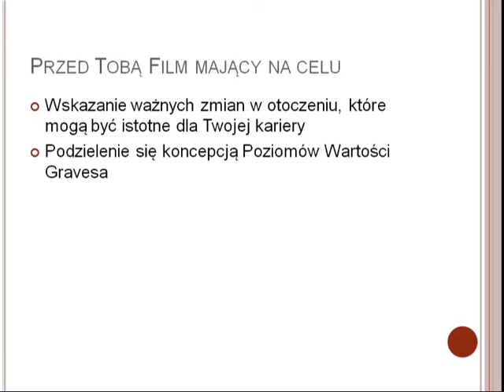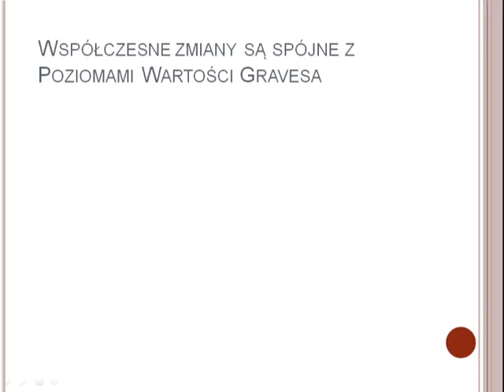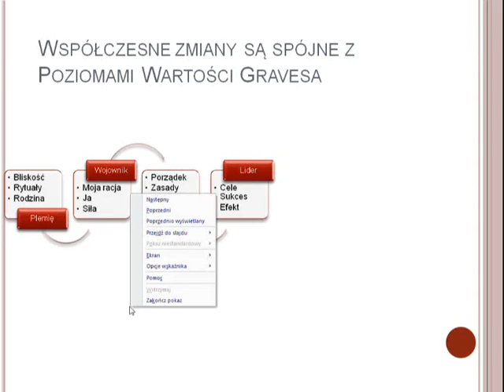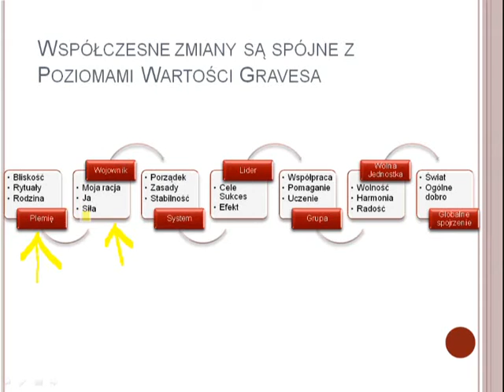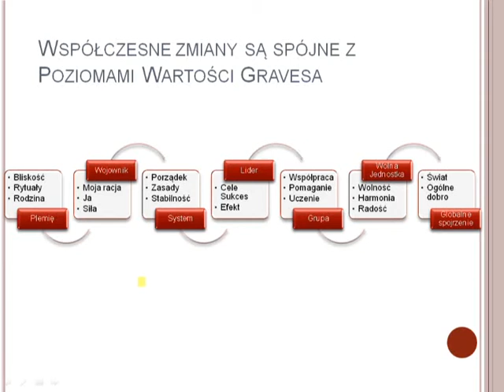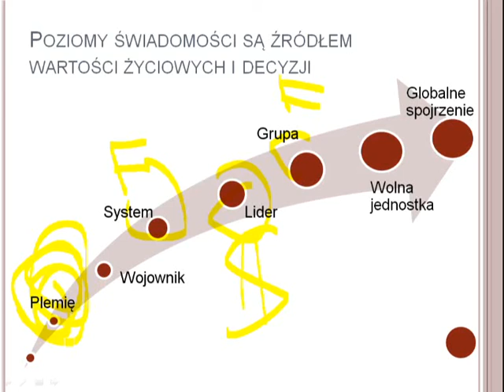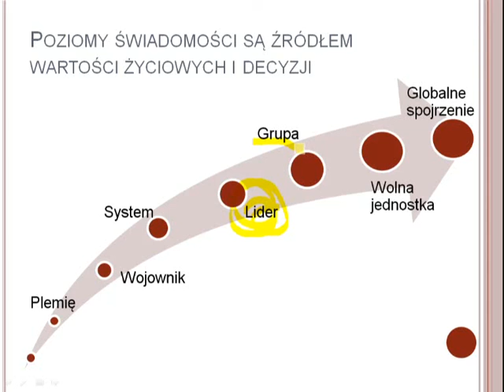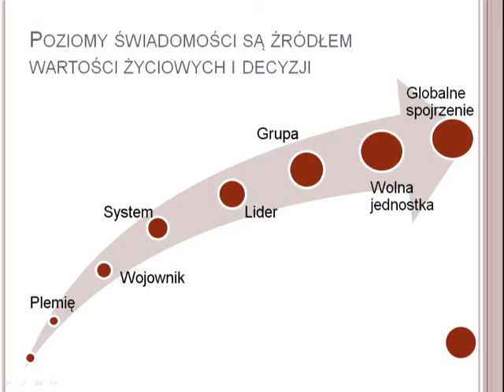Na którym poziomie świadomości jesteś? - Poziomy Świadomości - Integralne spojrzenie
Poziomy Świadomo jest - na chwilę obecną - najlepszą znaną mi esencją myślenia integralnego, na którym bazujemy w Instytucie Liderów Zmian.

Chcesz zdiagnozować swoje poziomy? Chcesz wykonać Kwestionariusz/Test Poziomów Świadomości?

Jeśli chcesz nauczyć się korzystać z tej koncepcji w praktyce, w życiu, w biznesie? Możesz przejść przez szkolenie indywidualne lub firmowe, które nauczy Cię tego w praktyce.